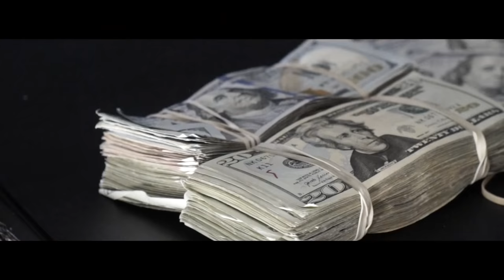King Unk - Blue Hill Avenue Featuring Lou Kang ( Official Music Video )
King Unk Featuring Lou Kang "Blue Hill Avenue"

DCON Entertainment Release The Official Music Video For Blue Hill Avenue